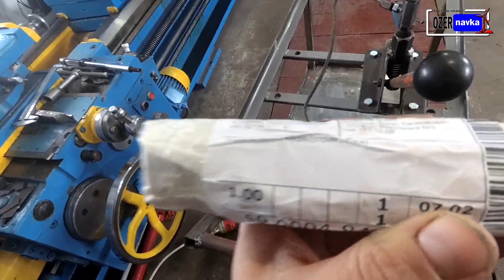СТЕНД | ОПРЕСОВЩИК для форсунок на колесах СВОЇМИ РУКАМИ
Стенд, опресовщик для форсунок. Гаражний возик своими руками.
Наша група Ласкаво просимо до групи.
Вам сподобалось дане відео? Підтримайте його лайком, залиште комментар, мені дуже важлива Ваша підтримка. Поділіться ним з друзями, зробіть репост в соцмережах.